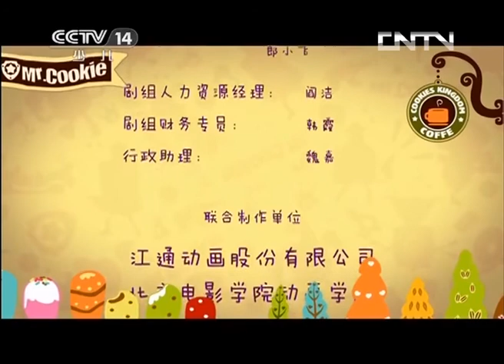《饼干警长》 第13集 警长失忆 |《饼干警长》 华语动漫